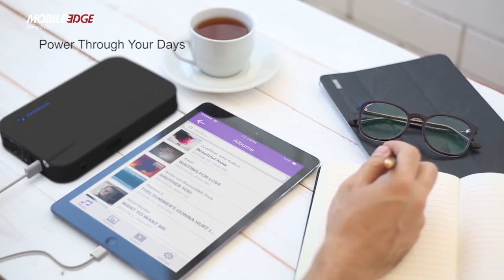CORE Power AC USB - 27,000mAh Portable Laptop Charger by Mobile Edge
Extreme Power & Performance
The compact and versatile CORE Power AC, providing extreme power and performance, is your portable power solution. It features an AC outlet that delivers an incredible 85 watts of power. Now you can plug in and power laptops and personal electronics as well as USB devices. 27,000mAh provides plenty of power to share across the additional 3 high-speed USB ports.

Features:
Universal AC Outlet
3 High-Speed USBPorts
High-Power USB-C Port
Quick Charge 3.0 Technology
Rapid DC Input
Fast Recharging
Built-in LED Flashlight
World Class Safety Features
Sleek & Ultra-Portable Design
Airplane Friendly
International Wall Socket Adapter (AU/US/UK/EU) Included.